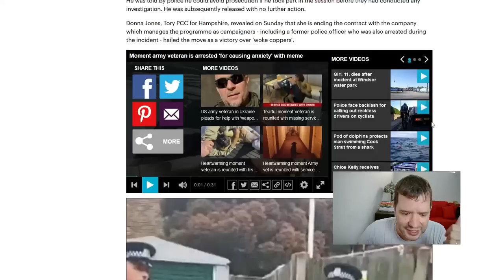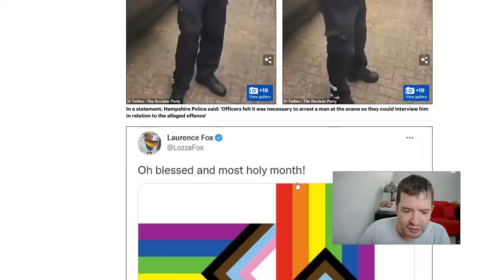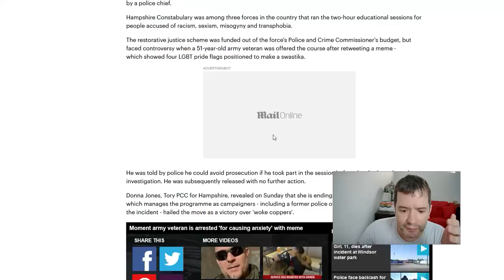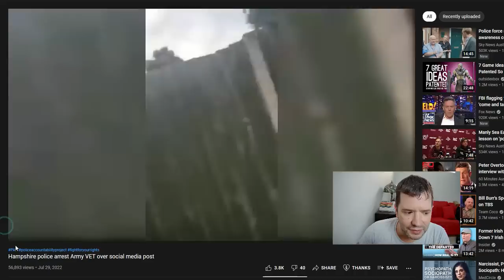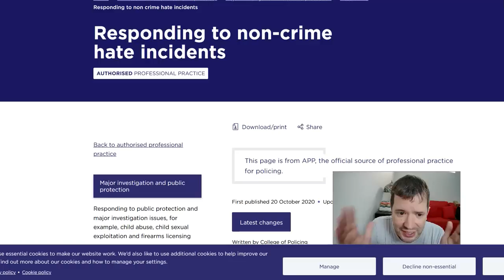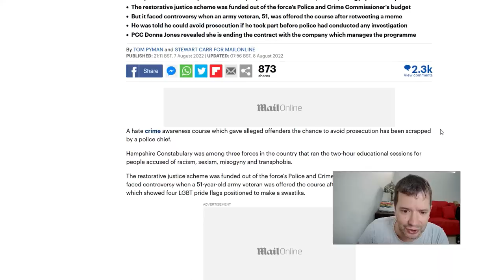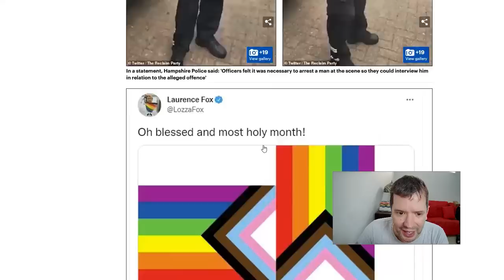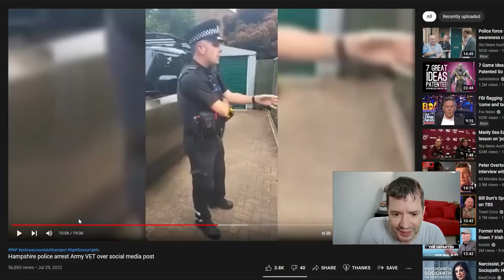Autoritarismo en Reino Unido: Arrestan a Veterano por Compartir MEME que causo "ansiedad"‼️😲